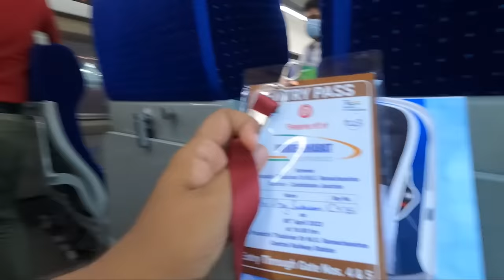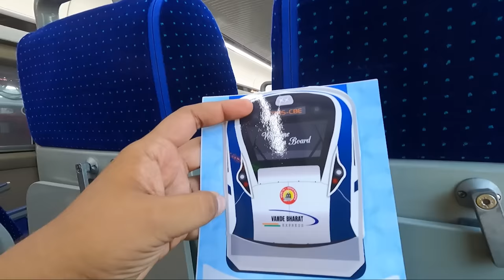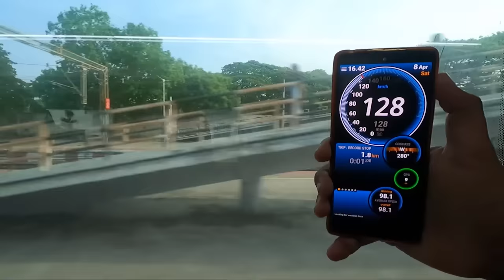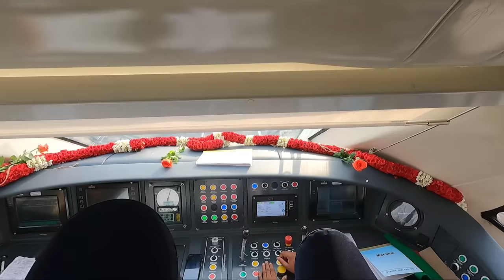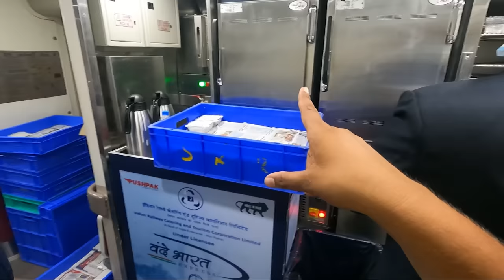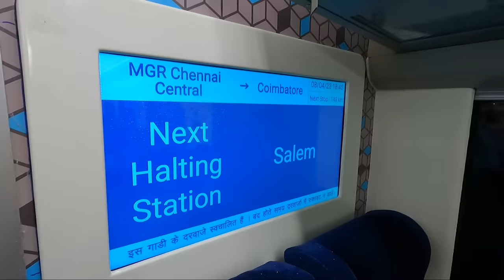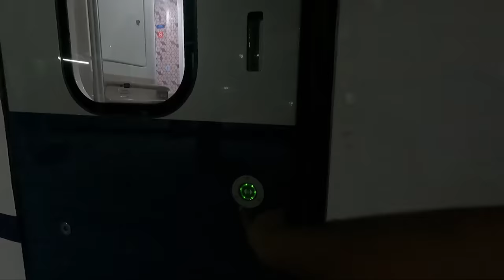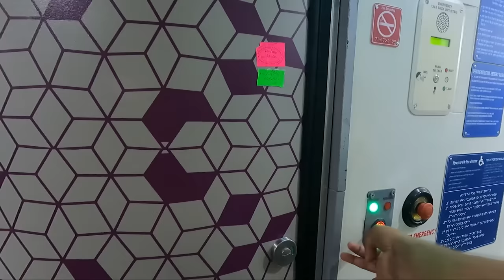Chennai Coimbatore Vande Bharat Express 1st day journey | Bullet train in Tamil Nadu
we went to New Chennai Coimbatore Vande Bharat Express 1st day journey,
it was very exciting journey and its the 1st train in south, come travel with me digitally

The Vande Bharat Express is part of the 75 such trains expected to be running all across India by the end of 2023. For passengers travelling from Chennai Central railway station to Mysuru, the fare will be ₹1,200 for economy and ₹2,295 for executive class